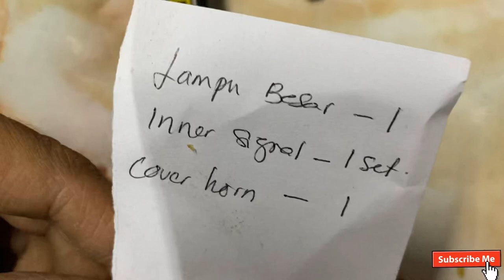HABIS RM 3000 DEKAT HONG TAT DENGAN SYED SHAABAN lc135 spark # X1r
Dah ready belum nak tengok spec baru ? Coverset ✅ crankcase ✅ Lagi satu, Coverset tu sama jee kalau amik dekat kl pon. Anggap murah tu sebab isiminyak dengan tol dengan homestay ✌️

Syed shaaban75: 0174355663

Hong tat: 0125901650